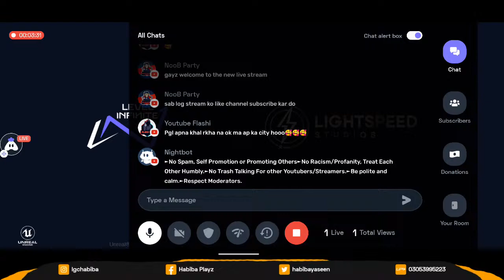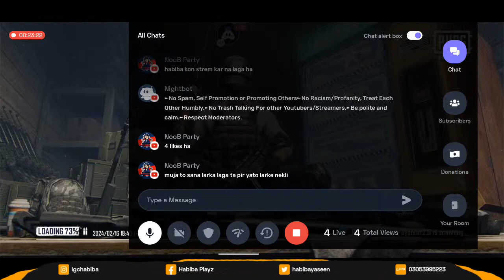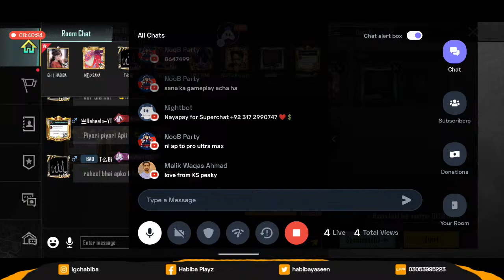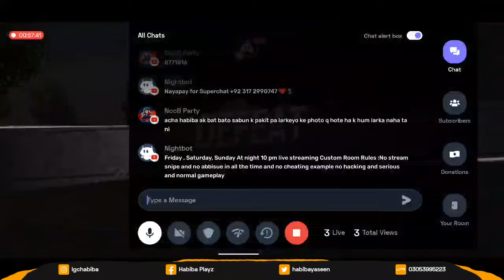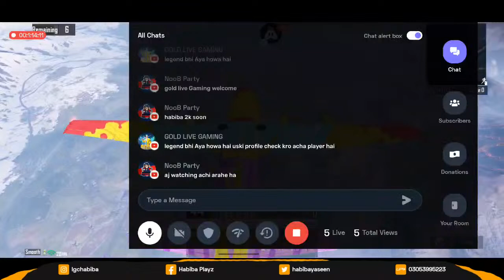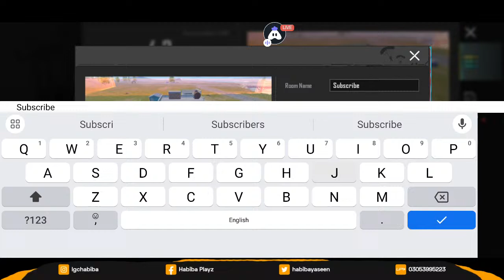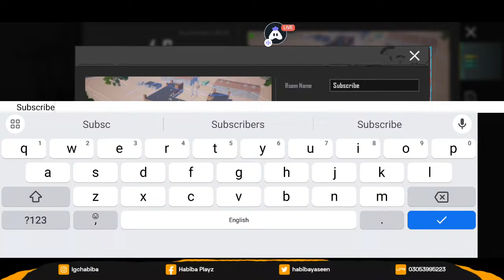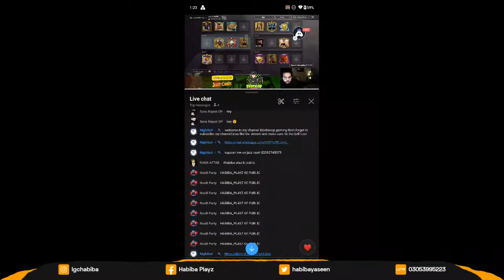🔴 GUYS JOIN CUSTOM ROOMS GIVEAWAY Habiba Playz In Pubg Mobile|Target To 2k Subscribers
**Welcome to [Habiba Playz] Dive into the heart-pounding world of PUBG Mobile with me in this action-packed gameplay video. Join the adventure as we navigate through intense battles, epic moments, and strategic plays. **In This Video:**
- Witness thrilling encounters as we fight for victory in [Specific Map].
- Learn valuable tips and strategies to up your PUBG Mobile game.
- [Include any other unique aspects or highlights of the video.]
- PUBG Mobile Strategies
- PUBG Mobile Highlights
- Best Landing Spots PUBG Mobile
- PUBG Mobile Clutch Plays
- [Include relevant tags related to your specific video content.]
- Winning strategies in PUBG Mobile
- Best loadout for PUBG Mobile
- Top PUBG Mobile moments
- PUBG Mobile squad gameplay
- [Include keywords that accurately describe your video content.] **Let's conquer the battlegrounds together

To optimize your PUBG Mobile custom rooms stream for visibility, consider using relevant keywords and tags such as:

1. PUBG Mobile Custom Rooms
2. Custom Rooms Stream
3. PUBG Mobile Live Stream
4. Custom Matches
5. PlayerUnknown's Battlegrounds
6. Mobile Gaming
7. Gaming Community
8. Esports
9. Mobile Esports
10. Competitive Gaming
11. PUBG Mobile Tournament
12. Custom Room Codes
13. Gameplay Commentary
14. Mobile Battle Royale
15. Online Gaming
16. Multiplayer Matches
17. Streamer Tags (if applicable)
18. Room ID and Password (if applicable)
19. Region or Server Name (e.g., NA, EU, Asia)
20. Event Specific Tags (e.g.,